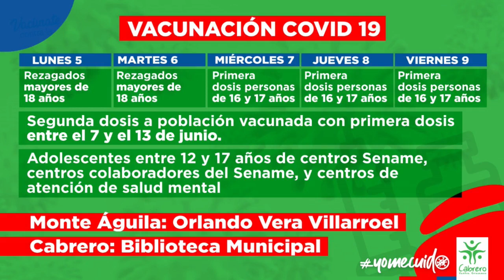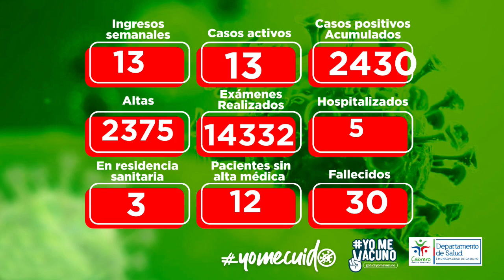INFORMATIVO MUNICIPAL 4 JULIO 2021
Hoy detallamos, entre otros temas, lo que ha realizado la Municipalidad tras el derrame de lodos fecales, de la planta Biodiversa. Además del plan de vacunación, entregamos los datos de la situación del Covid-19, que según el informe de las 13 horas de hoy, registraba 13 casos nuevos en la semana y trece casos activos. Durante la pandemia, se acumulan 2.430 casos, con 2.375 altas y doce vecinos en espera de alta. Hay cinco hospitalizados, tres vecinos en residencia sanitaria y lamentamos que haya 30 fallecidos. La Dirección Comunal de Salud del Municipio ha tomado 14.332 exámenes PCR y de Antígenos. Aunque han bajado las cifras, el llamado es a seguir manteniendo las medidas sanitarias, para mantenernos en Fase 2 Transición y ojalá subir prontamente a Fase 3 Preparación. ¡Juntos nos cuidamos!